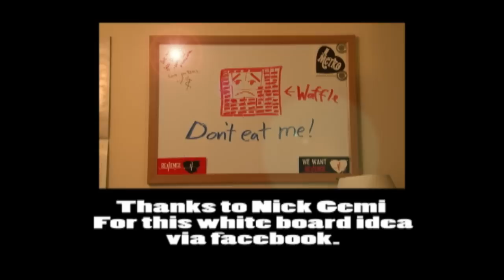Funniest Montage Ever 2! (720 flip)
So here it is! After a very long time, here is another Funniest montage Ever. I hope it was entertaining enough. Not sure if there is ever going to be another one of these, but you never know!